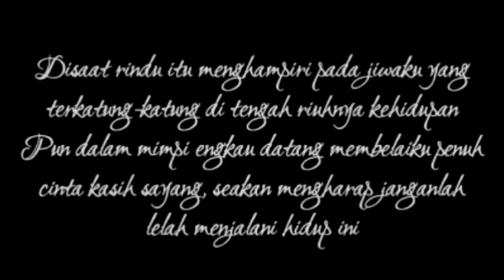Merindu Ayah Dan Ibu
Ketika rindu melanda rasa hati ini kian bergetar dan bergemuruh kencang apalagi disaat jelang lebaran kecamuk dada semakin menyesakan. Ibu, ayah...baik-baiklah engkau di suragaNya. Disini juga aku baik-baik saja meskipun disetiap helaan nafasku selalu terbayang tentangmu.